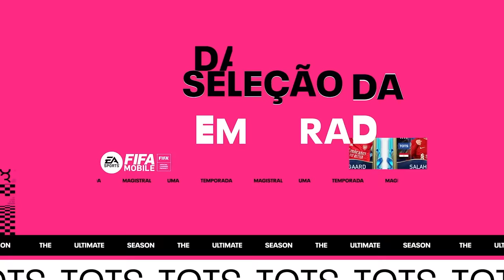FIFA MOBILE vs VIDA REAL!! (DESAFIOS IDÊNTICOS)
Gravamos no melhor campo de SP, reserve sua quadra e avisa que foi nois que indicou: @arenaibirapuera

GOLEIRO: @_andre.moraes_